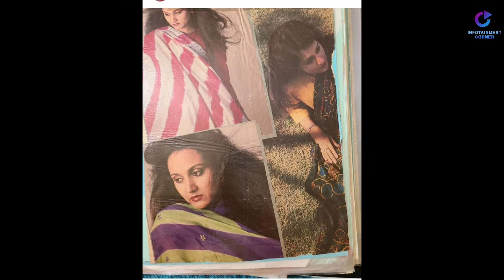Actress Sumbul Shahid memories with Bushra Ansari & her other sisters - Sumbul Shahid died - Infocor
WELCOME to INFOTAINMENT CORNER.